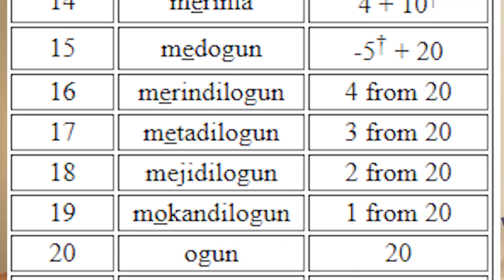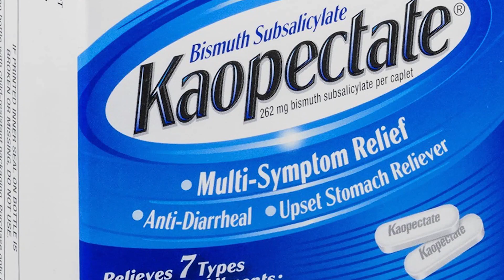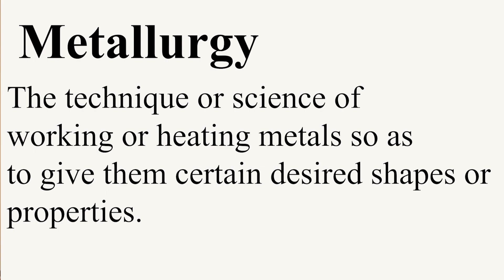Ancient African Technology | Just Africa and Tech | Afro Tech Destiny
This video highlights some cool Technologies of the Ancient Africans.

At the end of this video you will get a sense of the what Africans had back in the old days in term as Math, Archeology&Engineer, Medicine and Metallurgy. This list can go on and on. I just mention these four area  for the sake of having a short video, I also did not want to sound boring.

I did not make anything up, I research everything. So  if you want to learn more about the Ancient African Tech, the following links are good resources.

"Blacks in Science: Ancient and Modern"

Comment ! Comment ! Comment ! . this is very new to me and only your feed back can help. Thank you